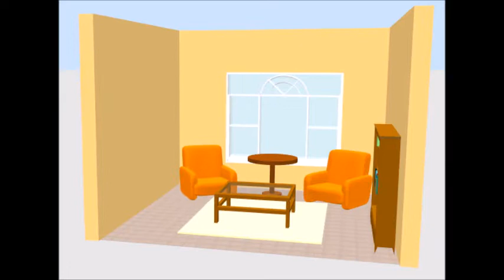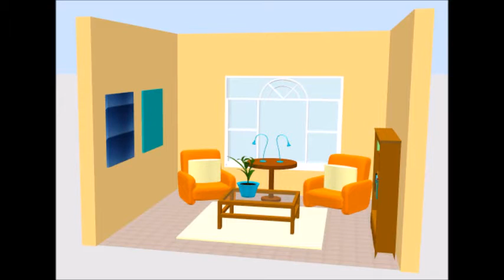PUERTO RICO Y SUS BELLEZAS | Deco Vlog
Hola ¡En este video te traigo un Deco Vlog de Lugares Inspiradores de la Isla del Encanto: Puerto Rico! Lo mejor es que te doy ideas para decorar cualquier espacio al estilo de Puerto Rico. Espero te guste.

Barton Springs, Biblioteca de audio de YouTube.

Puerto Rico Me Llama, Biblioteca de audio de YouTube.